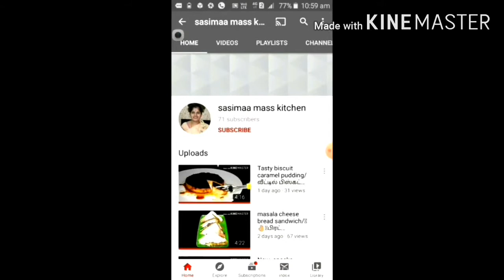🍧Yummy MANGO ICE CREAM🍦 😋/மாம்பழம் ஐஸ்கிரீம் செய்வது எப்படி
தேவையாண பொருட்கள்:

  மாம்பழம்
  வெண்ணிலா எஸ்சன்ஸ்
  பாலாடை
  மில்க் மேட்